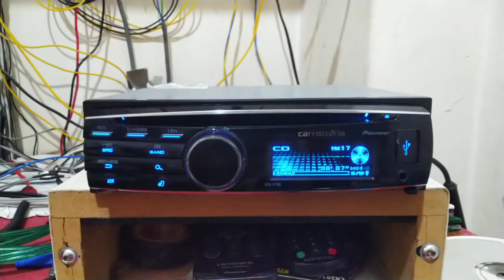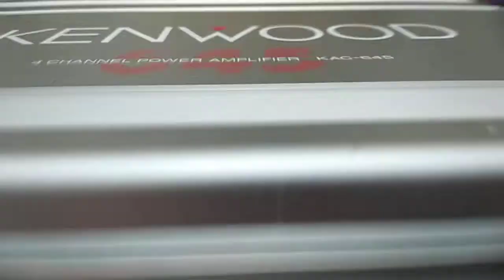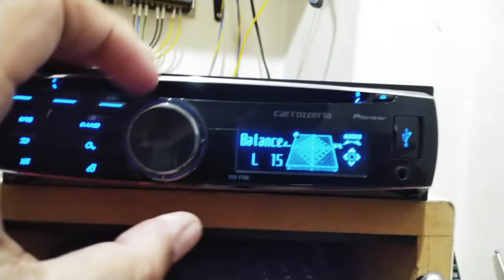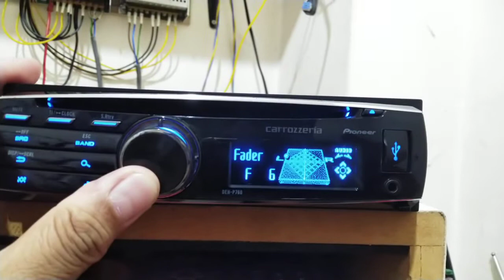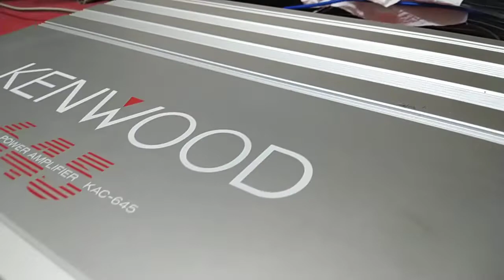Kenwood 4 Channel Amplifier KAC-645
Yes another Kenwood 4 channel amplifier. This model KAC-645 is what I would say an entry level or for those who is on a tight budget. But it does not mean it has no juice. According to spec it supports 2 Ohm for 4 channel set up. But yes the power output is not that high. But if you're just want to power up a 4 channel set up with good quality speakers, look no further.

This amp is more than good to power up 4 channel set up. Pair it with good quality speakers and head unit it will surprise you. Kenwood amp is always runs colder than Carrozzeria. So if you want to get an affordable amp but has enough juice for driving 4 channel set up. grab it guys. This amplifier is old school amp